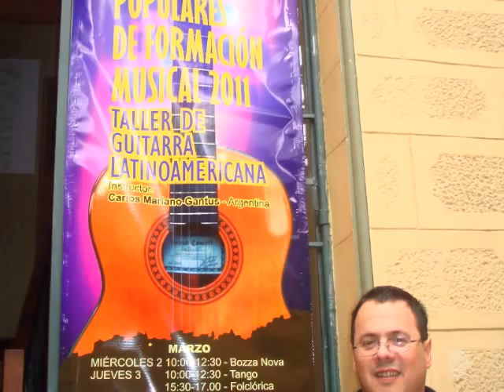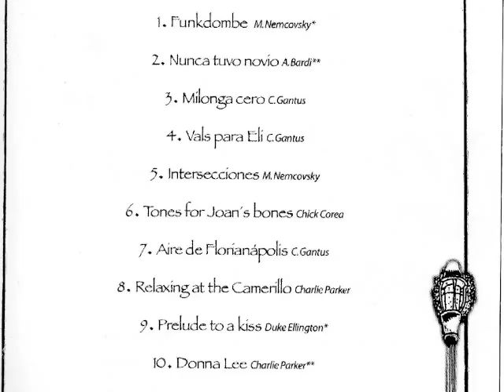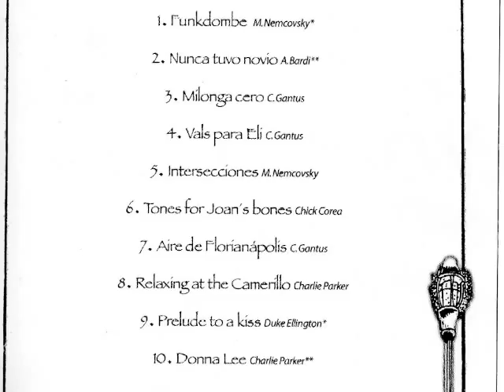DONNALEE (CHARLIE PARKER)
CLASICO DEL JAZZ COMPUESTO POR CHARLIE PARKER. ORQUESTADO PARA NONETO POR CARLOS MARIANO GANTUS.  MUSICOS (EL MISMO STAFF QUE NUNCA TUVO NOVIO). EL TRACK PERTENECE AL SEGUNDO CD DE JAZZ FRIENDS, SWING DEL SUR II. GRABADO EN ESTUDIO" EL GRABORATORIO" ROSARIO, ARGENTINA, DURANTE EL MES DE FEBRERO DEL 2003
GRABADO EN ESTUDIO " EL GRABORATORIO", ROSARIO ARGENTINA DURANTE FEBRERO DEL 2003